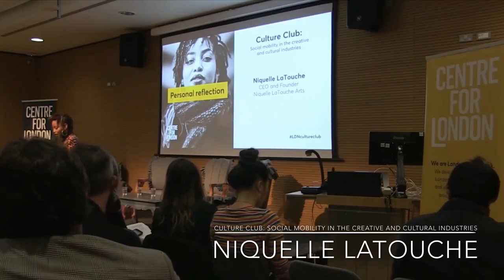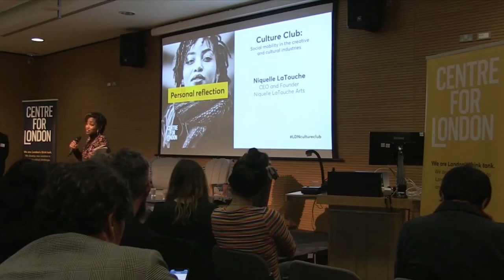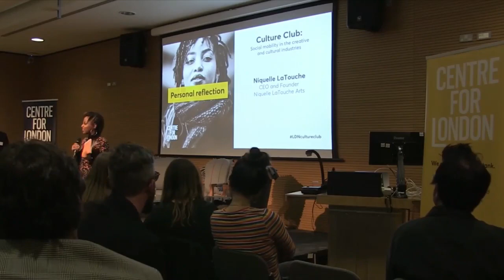Niquelle LaTouche - The Gamble Was Worth It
Centre for London’s “Culture club: Barriers to Entry in London’s Creative and Cultural Industries.
28th February 2019

I have been able to share my journey with so many people so far and I am extremely grateful for the beautiful souls I have crossed paths with. You have all helped me carve space for myself and those after me. I rarely get to share my journey at an event which seeks to raise awareness for the social, economic, and cultural inequalities at play in the educational, cultural and creative sectors. Irrespective of the outcome of this report, I am extremley grateful to have been given the opportunity to share and would love to continue to seek out solutions to overcome these barriers.

I am making room and fighting now, so that the next generation don't have to fight as hard as I have. It is not easy, there is much work to be done. Less talk, more action. This is a very necessary conversation, let’s keep it going.

Congratulations Mario W Ihieme & Victoria Pinoncely on a phenomenal project and research publication event. I’m glad to have been a part of the report focus groups and even more flattered to have been a speaker at the launch event.